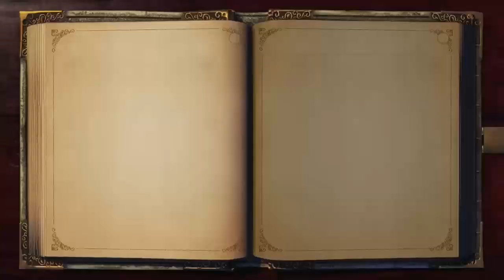Fable The OP Run Part 6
Welcome to Part 6 of Fable Anniversary the OP Run, where I blatantly cheat to become a walking god before I complete the first quest of the game, or at least try to.